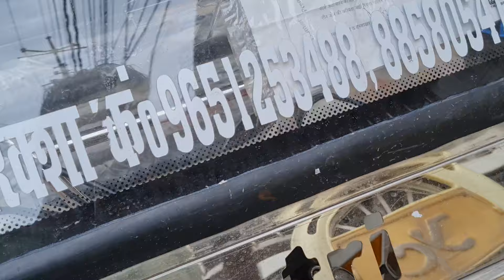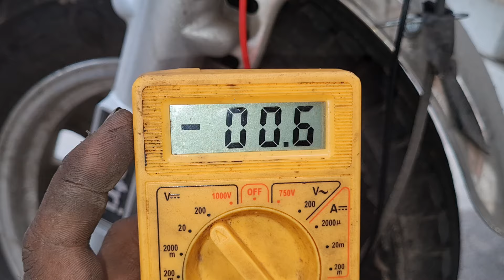ई रिक्शा का हॉर्न बार बार क्यों खराब होता है || horn sahi karna seekhe|| Horn tuning problem solved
e rickshaw light wiring
e rickshaw light modified
e rickshaw light connection
e rickshaw light decoration
e rickshaw light fitting
e rickshaw light controller
e rickshaw light
auto rickshaw light modified
auto rickshaw light fitting
e rickshaw back light problem
e rickshaw indicator problem
e rickshaw 12 volt supply
e rickshaw converter repairing
e rickshaw reverse light
connection
e rickshaw wiring
auto rickshaw
e rickshaw light problem
auto rickshaw cng light problem
auto rickshaw battery light
problem
auto rickshaw gas light problem
e rickshaw controller red light
problem
auto rickshaw parking light
e rickshaw horn light problem
e rickshaw horn problem
e rickshaw meter light problem
e rickshaw dc converter price
e rickshaw modified
e rickshaw indicator wiring
connection
e rickshaw wiring
auto rickshaw